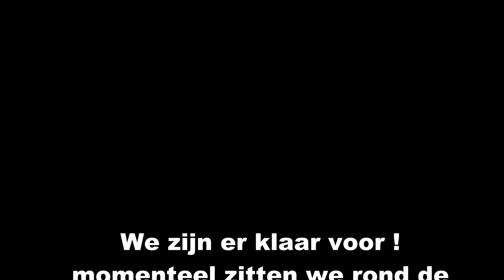Mede mogelijk gemaakt door het CIOS Alpe d'HuZes team!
Over ongeveer een weekje gaat het echt gebeuren, maar hebben als nog u hulp kei hard nodig!
Hier een samenvatting van alle acties die deze grote groep heeft mogelijk gemaakt! G-E-W-E-L-D-I-G!

Tussenstand ligt al bijna tegen de 50.000 euro!

Music/Sound: David Guetta ft. Zara Larsson - This One's For You